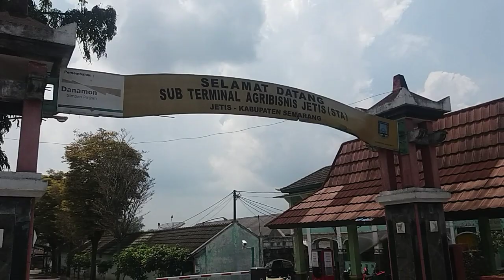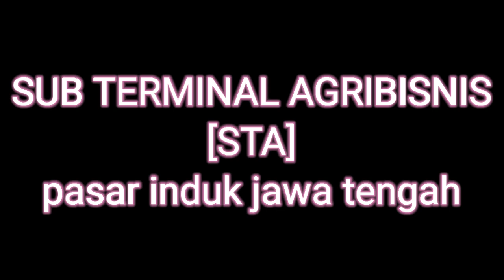HARGA CABE HARI INI 4 Oktober 2021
Terbaru di pasar induk ngasem..